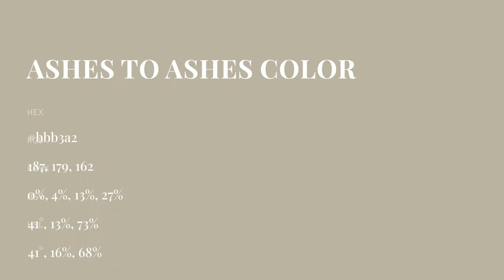Ashes to Ashes color bbb3a2 hex color - Yellow color - Cool color bbb3a2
What color is Ashes to Ashes ? bbb3a2 hex color - Yellow color - Cool color bbb3a2

Hex bbb3a2 Color Code is also known as Ashes to Ashes color.

Hex bbb3a2 Color code in RGB color code model is created after adding 73.33% red color, 70.20% green color and 63.53% blue color.
Hex bbb3a2 Color code in CMYK color (process color) code model is generated after subtraction of 0% cyan, 4% magenta, 13% yellow and 26% black.